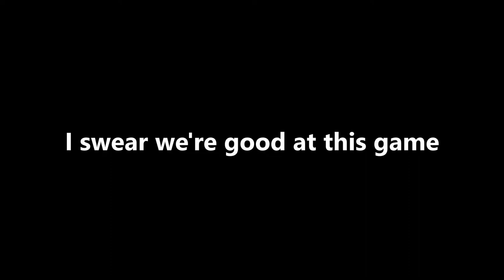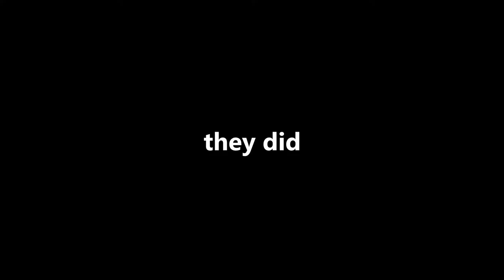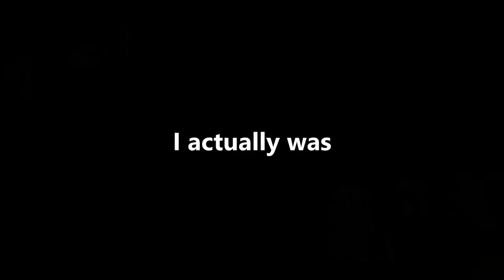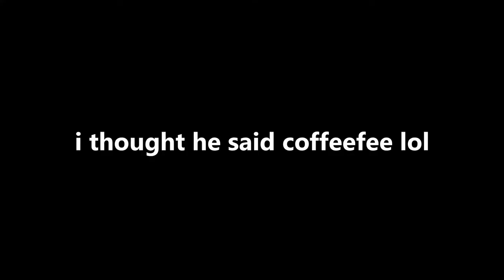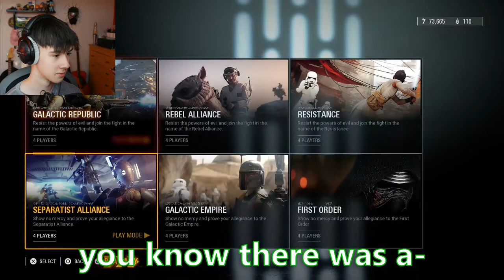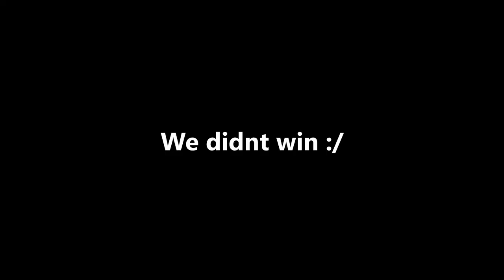Getting terrorised by an asthmatic robot and an amputee in star wars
I have nightmares about asthma and legless robots now

I edit all my videos on DaVinci Resolve and do all my thumbnails on Corel Paintshop. My camera is a Panasonic Lumix DMC-G6 and my mic is a Neewer NW-700. My capture card is a Hauppauge HD-PVR Rocket and I use audacity to record my audio! :D